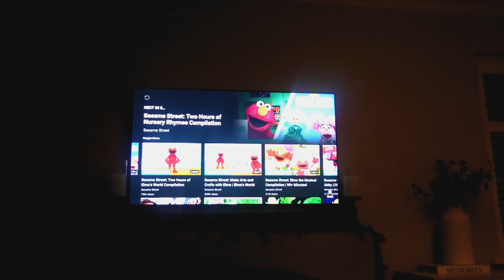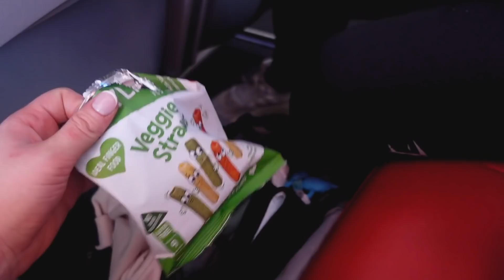FAMILY TRAVEL VLOG WITH A TEETHING BABY | James and Carys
Hey guys! In this video we travel to Gran Canaria for our weeks family holiday. See how we cope on the plane with a teething baby, a quick tour of our hotel room and a quick look around the hotel which we are staying at. Our holiday vlog is coming on Wednesday at 5pm!